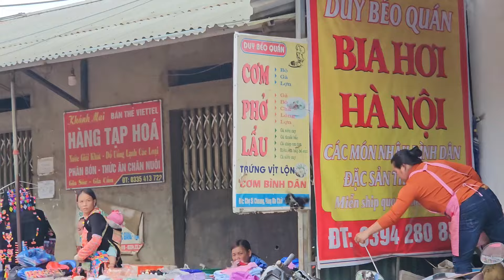Châu Vlog || Chợ Vàng Ma Chải, phiên chợ vùng cao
_ Chào mừng tất cả các bác , cô chú, anh chị đã đến với kênh Châu Vlog🎉
_ Cảm ơn tất cả các bác đã ủng hộ cháu ạ🎉